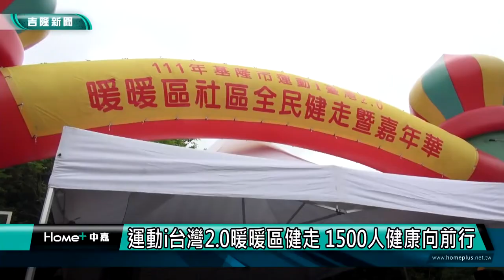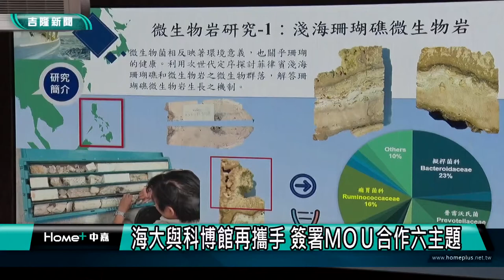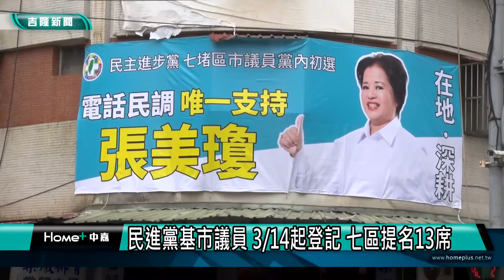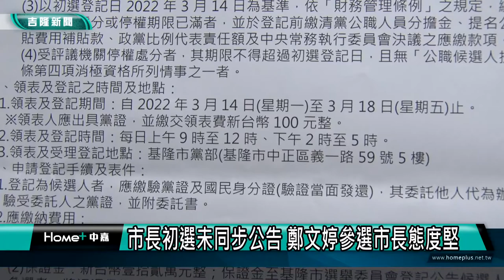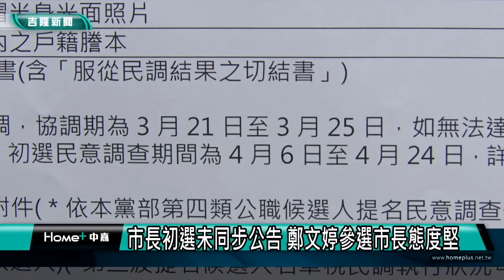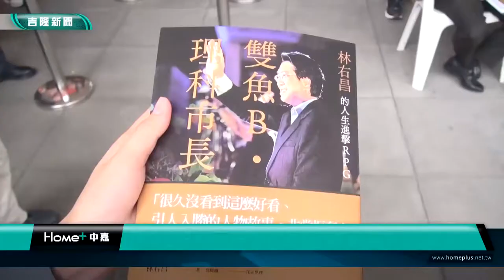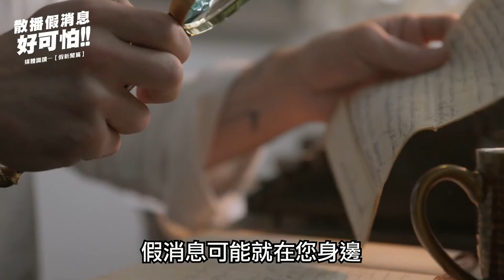基隆地方新聞｜111.03.07中嘉新聞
00:00開場
00:26運動i台灣2.0暖暖區健走 1500人健康向前行
03:04慈雲寺靈驗! 文昌帝君生日  學生備蔥.蘿蔔祝壽
05:00四月城博會 林右昌勉童軍走出來協助服務
07:41海大與科博館再𢹂手簽署ＭＯＵ合作六主題理
11:45和平島異國料理
16:23民進黨基市議員 3月14日起登記 七區提名13席
20:54雙魚B理科市長簽書會 溫馨滿滿 粉絲滿滿

臉書追起來
Home 中嘉- 吉隆有線電視

趣聞不漏接
吉隆官網(中嘉新聞)

喜歡看電視?